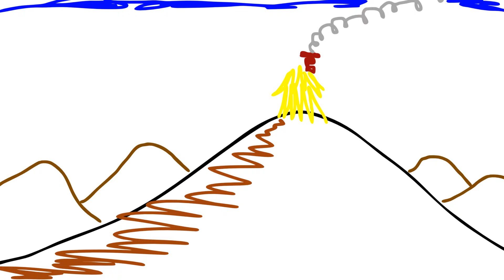move that pig